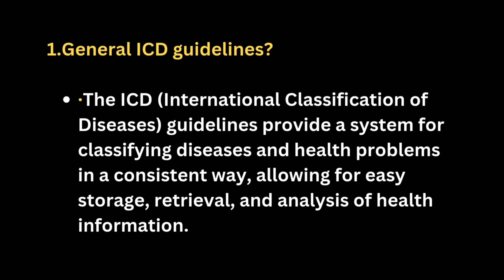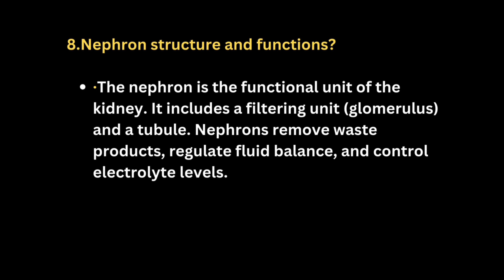Medical Coding Interview Questions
Are you preparing for a medical coding interview in Dubai, United Arab Emirates? In this video, we provide an in-depth look at the essential medical coding interview questions you can expect to face. From basic coding principles to advanced ICD-10 and CPT coding queries, we've got you covered! Join us as we break down the most commonly asked questions, tips on how to answer them effectively, and insights into what employers in the UAE are looking for in a candidate. Whether you are a seasoned professional or a newcomer to the medical coding field, this video will equip you with the knowledge and confidence to ace your interview. Watch now to elevate your interview game and secure your dream job in medical coding in Dubai!